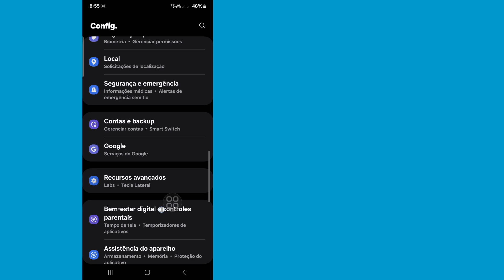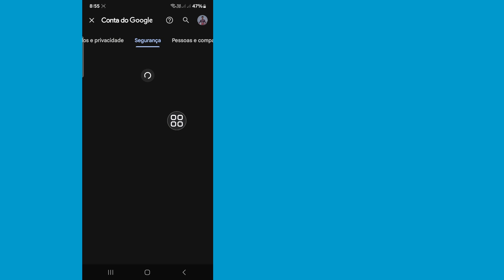Como ver sua senha do Instagram se você a esqueceu (2024) | Recupere sua senha do Instagram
Aqui neste vídeo você aprenderá como ver sua senha do Instagram caso a tenha esquecido (2024)
Se você está procurando um vídeo sobre Como ver sua senha do Instagram se você a esqueceu (2024)! Você está no lugar certo! Assista a este vídeo para saber como ver sua senha do Instagram se você a esqueceu (2024).Isso é fácil e simples de fazer no seu telefone

.Sua pergunta .

Como verificar sua senha do Instagram caso você tenha esquecido
Como fazer login no Instagram se você esqueceu sua senha sem e-mail e número de telefone
Como ver sua senha do Instagram caso você a tenha esquecido
Como ver a senha atual no Instagram
Como ver sua senha do Instagram (enquanto estiver conectado)
Como fazer login no Instagram se você esqueceu sua senha
Como recuperar sua senha do Instagram
Como visualizar a senha do Instagram quando conectado
Recupere sua senha do Instagram
Como encontrar a senha do Instagram no iPhone 2024?
Como encontro minha senha esquecida do Instagram?
Você consegue ver suas senhas antigas no Instagram?
Posso ver minha senha?
Como encontrar senhas antigas?
Qual é a melhor senha para Instagram?
Posso abrir minha conta do Instagram?
Como posso recuperar minha conta antiga do Instagram?
Podemos ver nossa senha no Instagram?
O Instagram armazena senhas?
Posso ver o histórico de login do Instagram?

💙 Siga-me 💙
1️⃣ Instagram